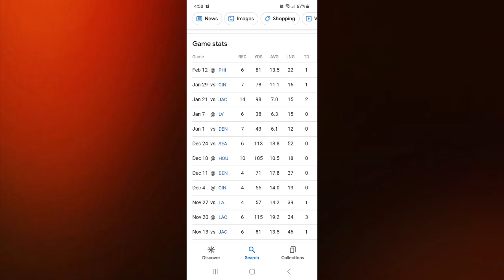Kadarius Toney first game as a Kansas City Chief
The Kansas City Chiefs pick up Kadarius Toney on October 27th and Coach Andy Reid waste no time plugging his new wide receiver into the offense. Toney finished his first game with 90 all purpose yards. 33 yards rushing and 4 catches for 57 yards and a touchdown. Amazing first game.